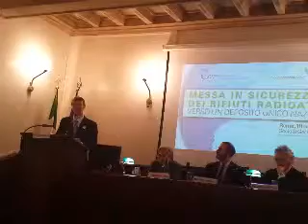Nucleare: come e dove gestire i rifiuti radioattiv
Intervento a convegno su Messa in sicurezza dei rifiuti radioattivi: verso un deposito unico nazionale